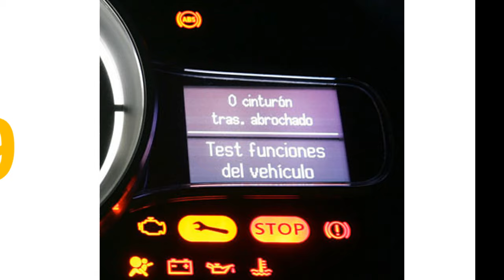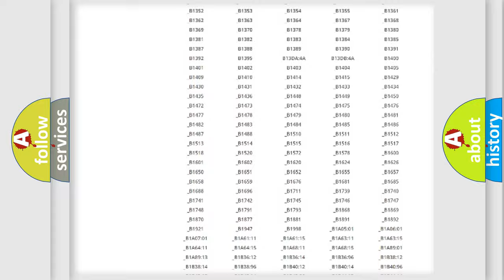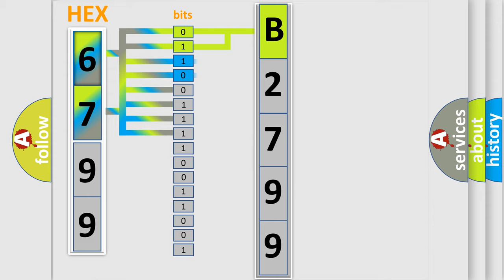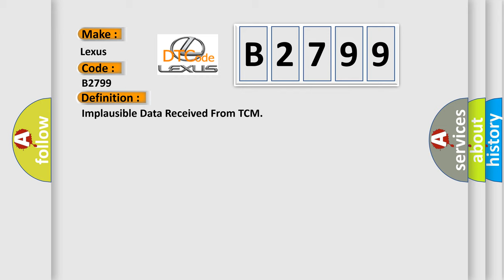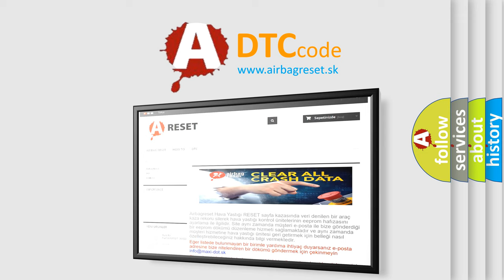DTC Lexus B2799 Short Explanation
Contents:
0:21 Basic DTC analysis according to OBD2 protocol standard.
1:48 Insight into programming
2:58 A diagnostically understandable description of the Diagnostic Trouble Code
3:05 Basic error definition

Make:
Lexus
Code:
B2799
Definition:
Implausible Data Received From TCM
Description:
The Scan Tool may display the description name of this Diagnostic Trouble Code differently with the following below:
Cause: